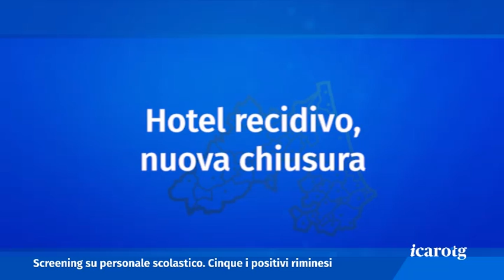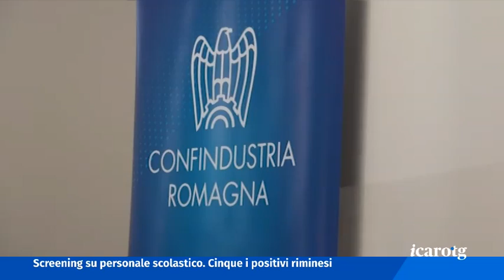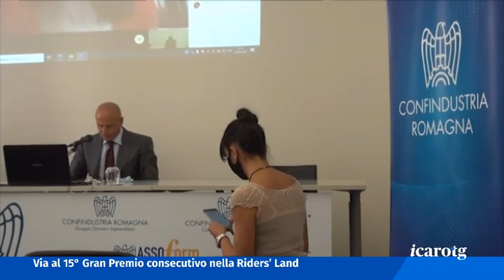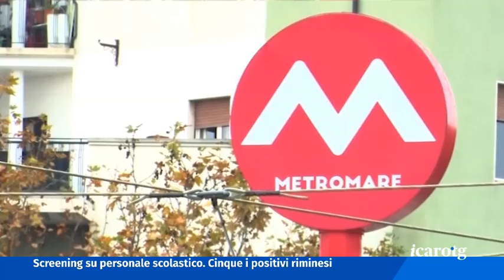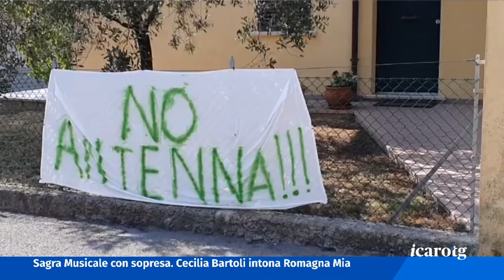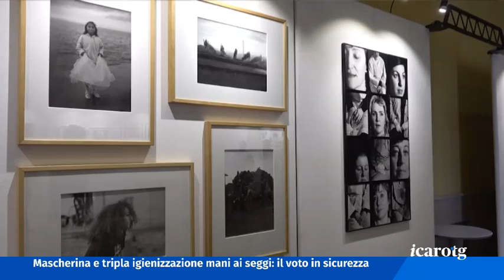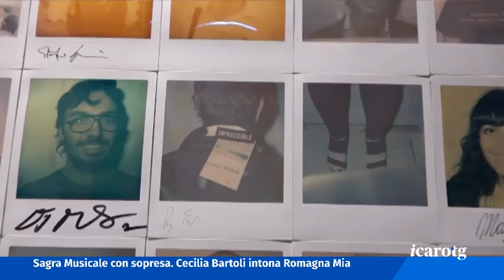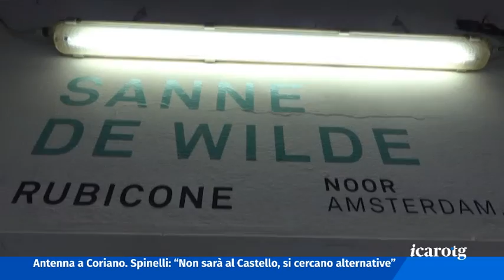Icaro TG del 17 Settembre 2020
Hotel recidivo nuova chiusura
Il Virus torna sintomatico
Pandemia e crisi delle aziende
Antenne non alzate